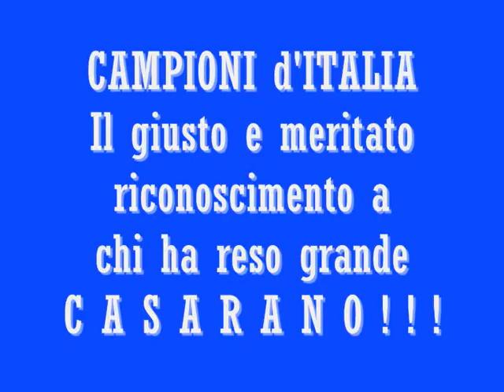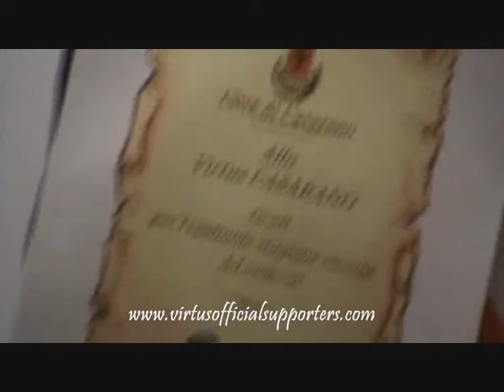Campioni d'Italia... in Comune 2a parte del 30-05-09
Il giusto premio a chi ha reso grande CASARANO nella stagione 2008/9.